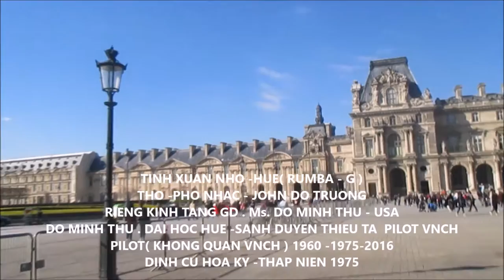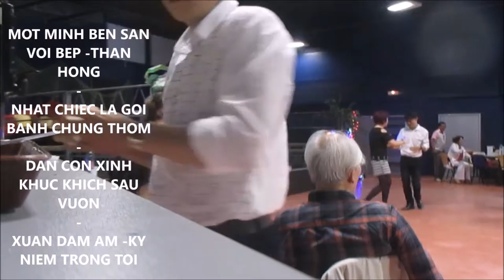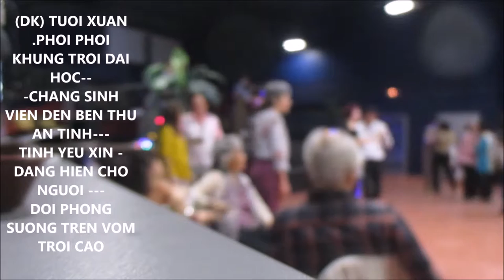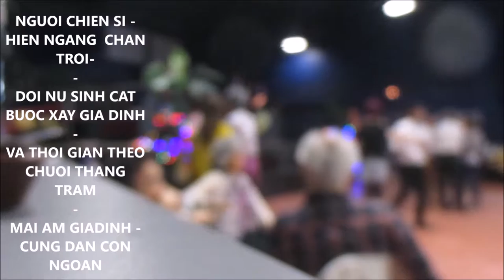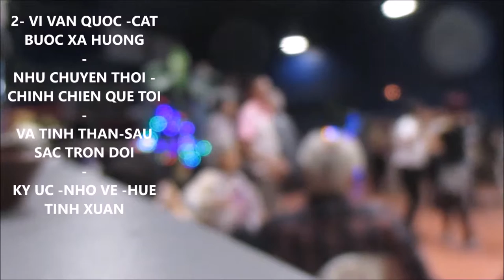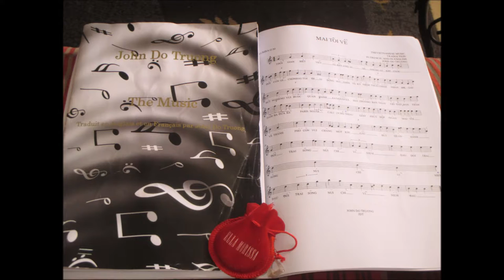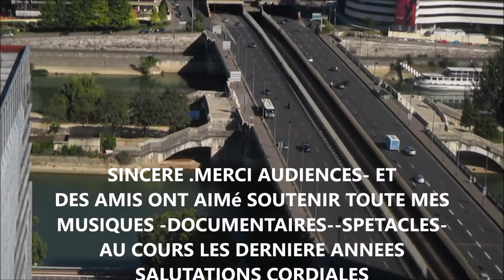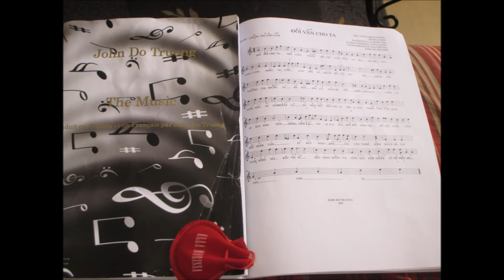TÌNH XUÂN NHỚ. HUẾ -2 - ( VERSION VIETNAMESE -DEMO ) JDT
--TÌNH XUÂN NHỚ HUẾ ---THƠ-- PHỔ NHẠC --- JOHN ĐỖ TRƯƠNG-

CHUYỆN TÌNH THIẾU TA KHÔNG QUÂN QUÂN LỰC VIỆT NAM CỘNG HOÀ HIÊN ĐANG ĐỊNH CƯ CÙNG GIA ĐÌNH LONGBEACH--- CALIFORNIA USA
 THƠ-- PHỔ NHẠC --- JOHN ĐỖ TRƯƠNG

CHIỀU HÔM NAO CÁNH ÉN TUNG TRỜI
VƯỜN ĐÀO XINH KHOE SẮC NẮNG XUÂN VỀ
VÀI NHÀNH MAI TUNG TĂNG HÉ NHỤY
XUÂN TÌNH DĨ VÃNG HUẾ TÌNH TÔI
MỘT MÌNH BÊN SÂN VỚI BẾP THAN HỒNG
NHẶT CHIẾC LÁ GÓI BÁNH CHƯNG LY RƯỢU THƠM
ĐÀN CON NGOAN KHÚC KHÍCH TRONG VƯỜN
XUÂN ĐẦM ẤM KỶ NIỆM TRONG TÔI

ĐK / TUỔI XUÂN PHƠI PHỚI KHUNG TRỜI ĐẠI HỌC
CHÀNG SINH VIÊN ĐẾN BÊN THU CHÂN TÌNH
TÌNH YÊU DÂNG HIẾN CHO NGƯỜI
ĐỜI PHONG SƯƠNG TRÊN VÒM TRỜI CAO
NGƯỜI CHIẾN SĨ HIÊN NGANG CHÂN TRỜI
ĐỜI NỮ SINH CẤT BƯỚC XÂY GIA ĐÌNH
VÀ THỜI GIAN THEO CHUỖI THĂNG TRẦM
MÁI ẤM GIA ĐÌNH CÙNG ĐÀN CON NGOAN

3 / VÌ VẬN QUỐC CẤT BƯỚC XA HƯƠNG
NHƯ BAO CHUYỆN TÌNH CHINH CHIẾN QUÊ TÔI
VÀ TÌNH THÂN SÂU SẮC TRỌN ĐỜI
KÝ ỨC NHỚ VỀ HUẾ TÌNH XUÂN

THE LONGBEACH-- USA .. MÙA HÈ 2014 THE LONDON -PARIS-CALIFORNIA -2016
THE VOICE . MUSIC . AND. THE DOCUMENTAIRY  FROM  -- JOHN ĐỖ TRƯƠNG-